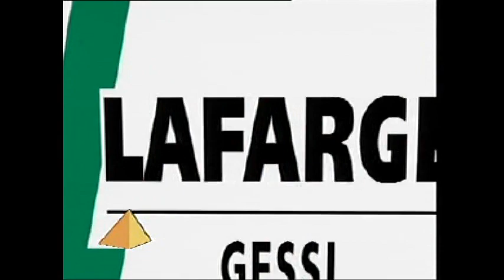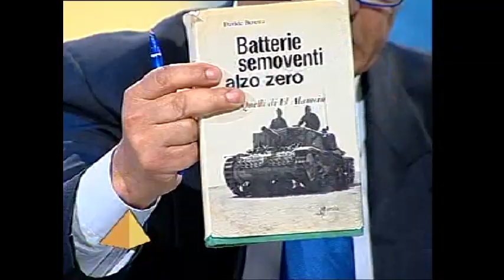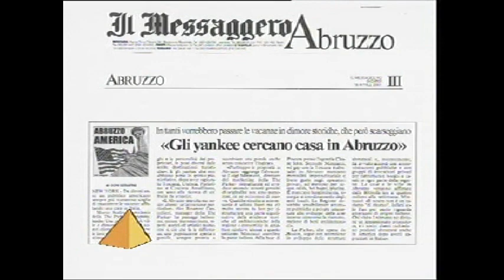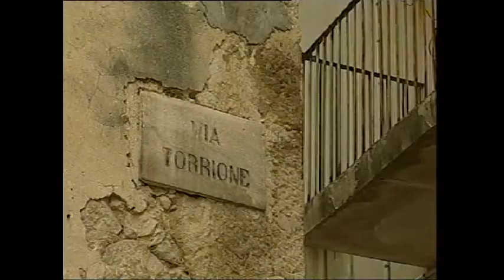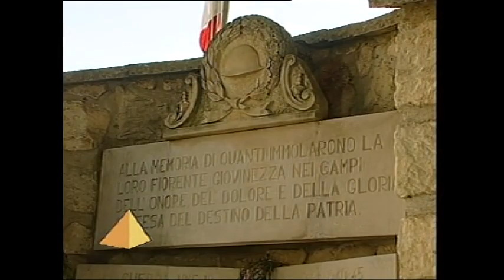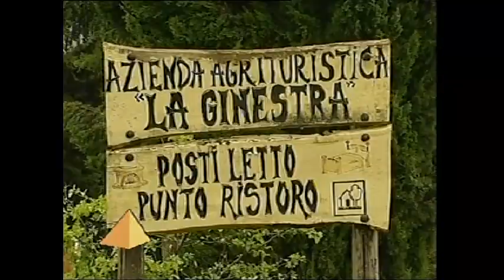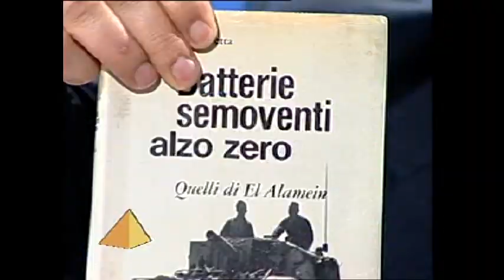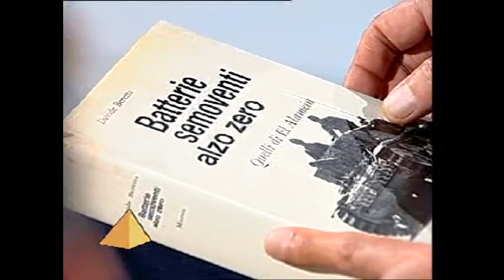Paese che va' in Tv... Abbateggio (Pe) di Enzo Coletta prima parte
Questo format e' stato ideato e condotto dal giornalista Enzo Coletta. L'intento, di rilanciare i paesi dell'Abruzzo interno, con il motto " Il mio paese non deve morire ". Sono intervenuti: Antonio Di Marco, Enza Di Marco, Don Gilberto Ruzzi, Enrico Breda, Gabriele Di Pierdomenico, Carlo Spatola Mayo; hostess Simona Renzetti.